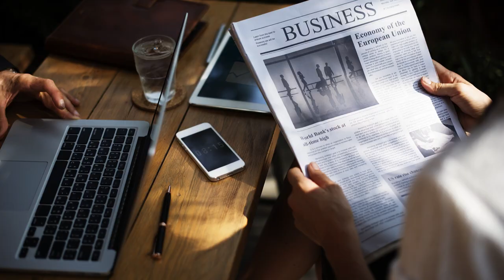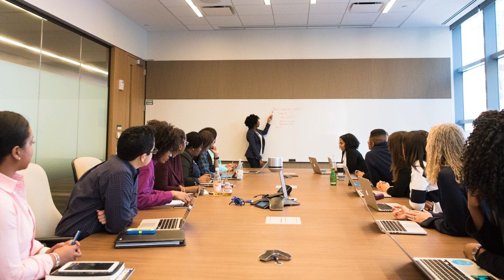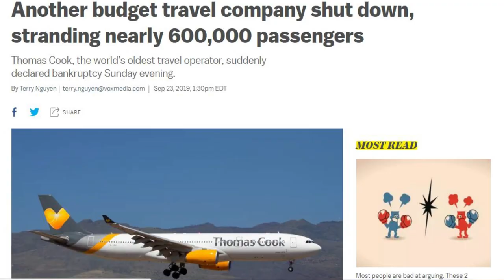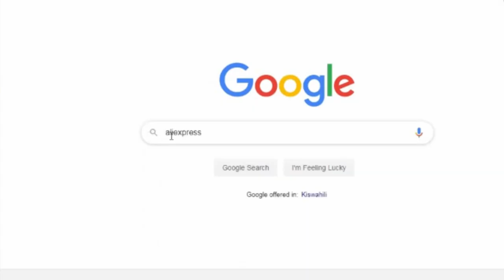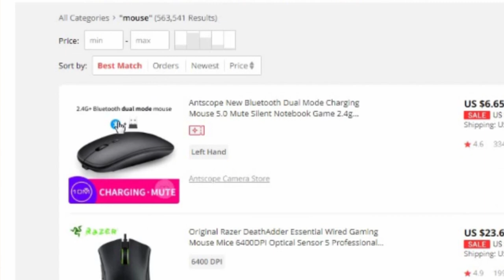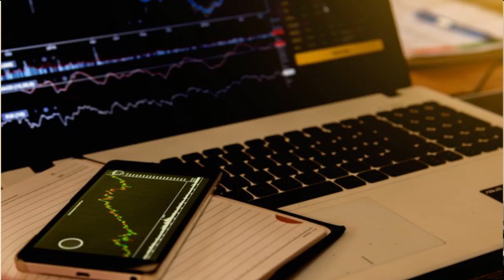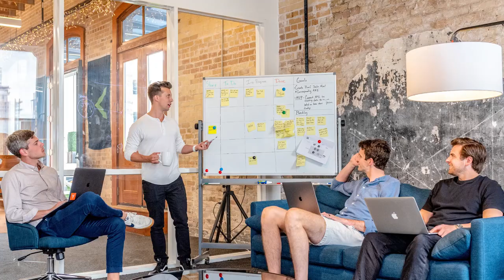How to make $1000/Month ONLINE!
This video is for those that want to make millions via online businesses and $1000/Month is a good place to start.

If you stick with this video you will get tips that will guarantee you a consistent and steady income enough to quit your salary job in less than 6 months.

This video contains tutorials with illustrations on 5 businesses you can do online that will give you at least $1000 grand in a month.

You don’t have to be an expert or a professional in any field to do these jobs; you just have to have something you are good at. Don’t worry if you don’t have any you will learn at least a skill from this video

I am Dapo Willis; I am a serial entrepreneur who has built an absolute empire via online businesses. My first million is via online businesses and I have shot this video to give you a start -off.

Hey! Do you know you don’t have to stick at that 9 to 5 job to make a living? You can avoid the hassle of answering to a boss you hate doing a boring job just because you want to make a living; you just have to watch this video to learn how.

HIGHLIGHTS

You can make at least $1000/month by doing any of the online businesses I mentioned in this video and you can get lucky enough to hit your first million just like a did a long time ago working online.

 MAKE EXTRA $1000/MONTH VIA SOCIAL MEDIA MARKETING

I used to be a social media marketer for companies before and I was getting making about $2000 in a month, and I have compiled the top-notch secret of my success in this video.

You will get to learn the following by watching this video:

 How to approach companies and businesses that have a physical presence but no  digital presence

 Strategies on how to convert business owners to clients by engaging them based on revenue

 MAKE EXTRA $1000/MONTH VIA ELECTRONIC MARKETING (E-COMMERCE)

Many have heard about E-commerce stores and drop shipping but you will get to learn more about them by watching this video. In this video you will:

 Learn how to get $1000 grand a day operating an e-commerce store

 Get a guide on how to go about dropshipping

 MAKE EXTRA $1000/MONTH VIA FOREIGN EXCHANGE TRADING

I am predominantly a FOREX trader, it gave me a start in online space and I got capital I used to invest in other online businesses through it. In this video you will get:

 Step by step beginner’s guide to FOREX trading explained in plain layman language with illustrations.

 FOREX trading is simply profiting off differences in the prices of currency instrument. You will get practical examples with illustrations by watching this video.

 MAKE EXTRA $1000/MONTH VIA BECOMING AN ONLINE CONSULTANT

You don’t need to be a professional to be an online consultant, watch this video to know how. In this video you will learn:

 How to show newbies the rope in anything you are good at online and make at least $1000/month from it.

 How to turn your profession into something interesting online and make bucks from it.

 MAKE EXTRA $1000/MONTH VIA YOUTUBE

We have over 2.5 billion people viewing YouTube every day; learn how to convert this knowledge to cash. By watching this video you will get the following:

 How to become an authority in your field via YouTube, and make bucks from it.

 How to convert views to cash

 How to make enough cash in 6 months to quit your job